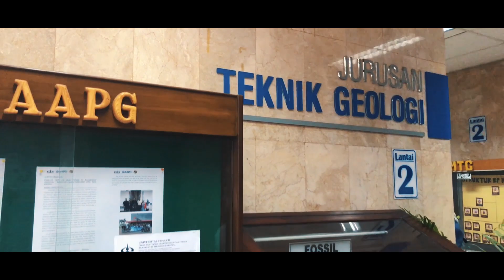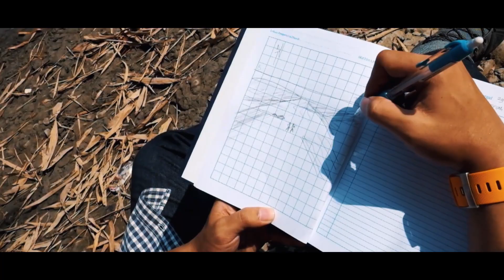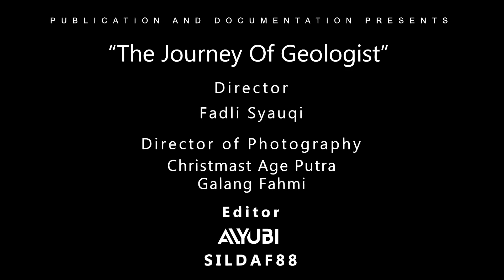Granite 2018 Trailer 2 - The Journey Of Geologist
OUR SECOND TEASER  IS OFFICIALLY OUT!!

D-Day!

Line : @azz3190z